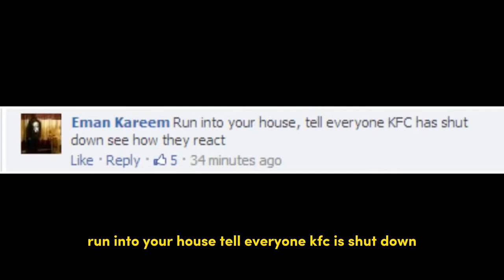KSI Tells His Dad F*** U… 😂